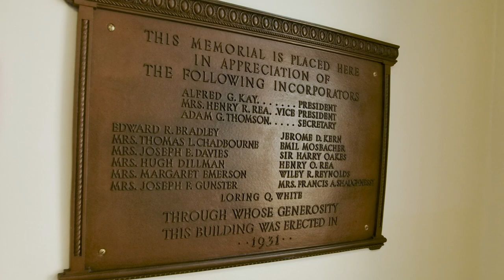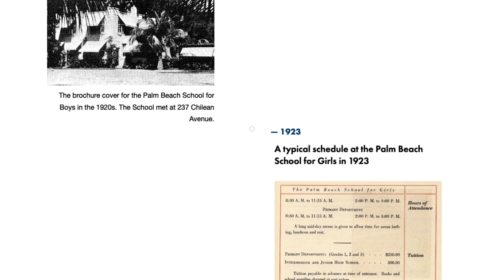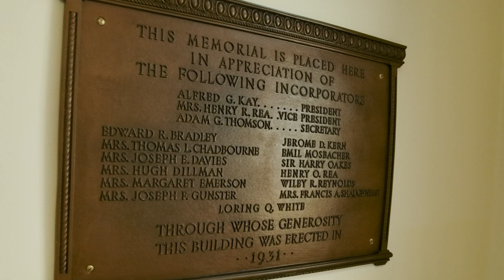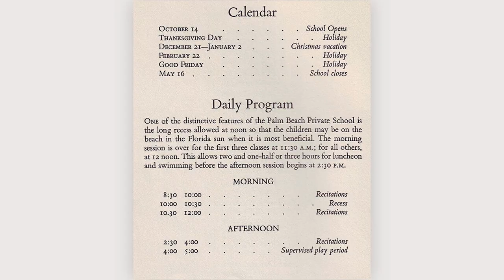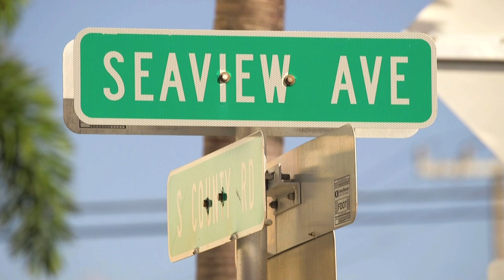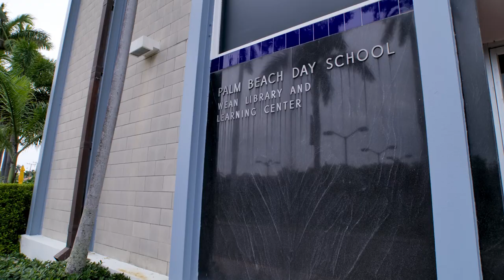Landmarks Discovered: Palm Beach Day Academy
In honor of Palm Beach Day Academy's Centennial Celebration, President & CEO Amanda Skier and Director of Programming Katie Jacob discuss how architecture and education are interwoven in the school's history.

Produced by Kilo Content.

Ocean View by Moments
QA28-TRIZGYI2ULC